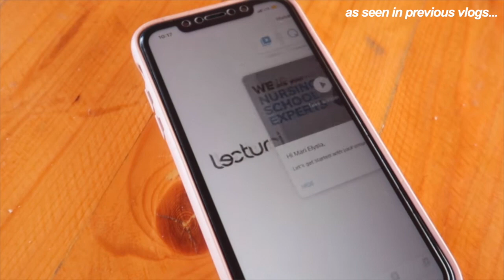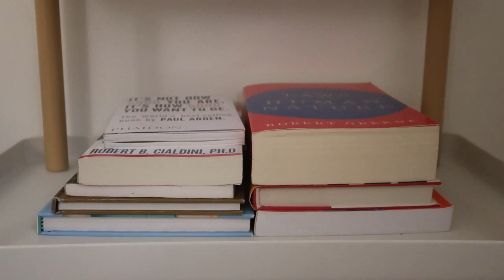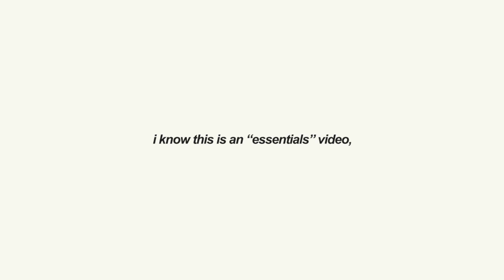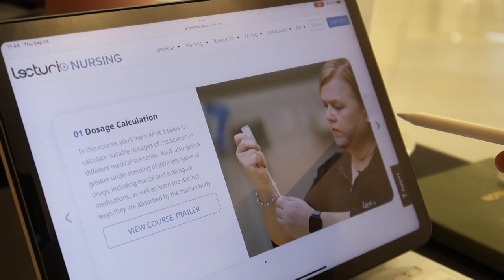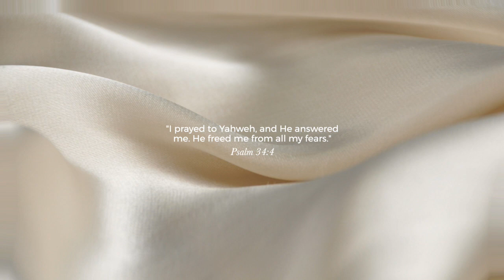10 back-to-school essentials 📚📝 (i still use as a college grad)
product links are listed here!

can you help me get a silver play button this year?
share my channel to anyone who might like my content! roadto100k!

if you're still reading this, i just want to say:
isn't amazing how the Creator who made the heavens and all of the earth decided that there should be someone like you on here too?